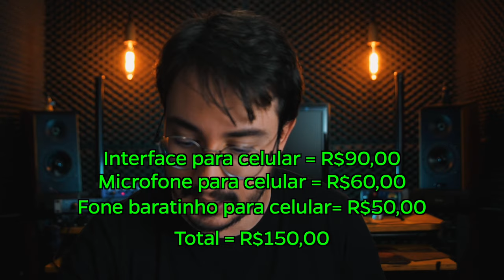🎛️ MONTANDO UM HOME STUDIO POR MENOS DE 200 REAIS?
Ficou alguma dúvida?

⚠️ Me pergunta aqui nos comentários ou me chama no Instagram: Instagram.com/danimazza